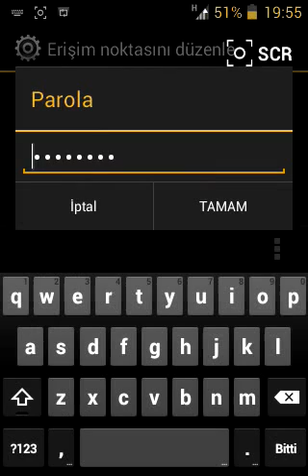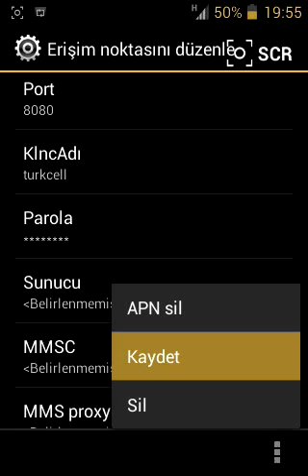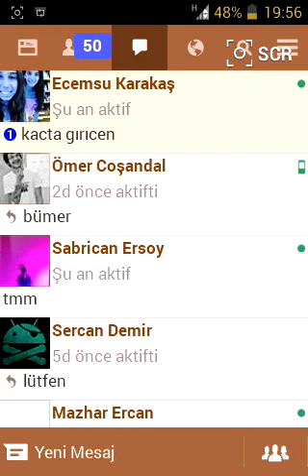turkcell 17.04.2015 facebook sınırsız internet